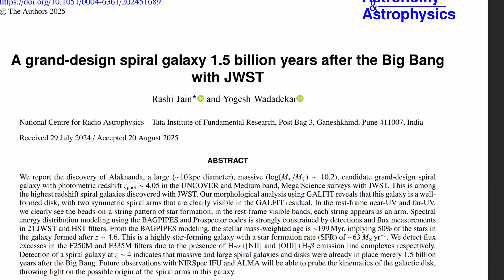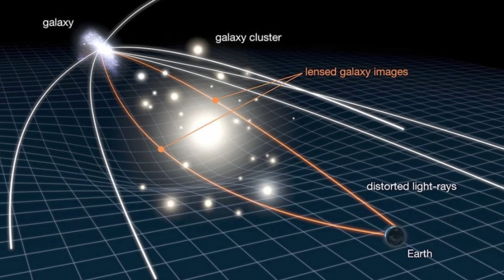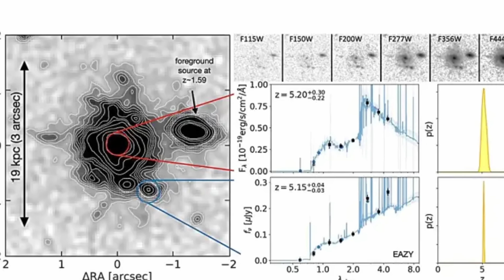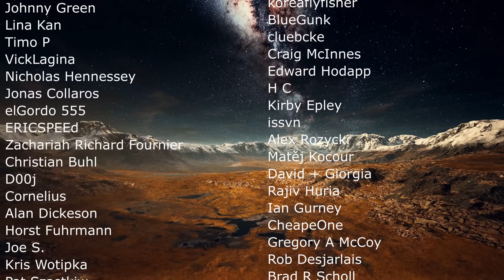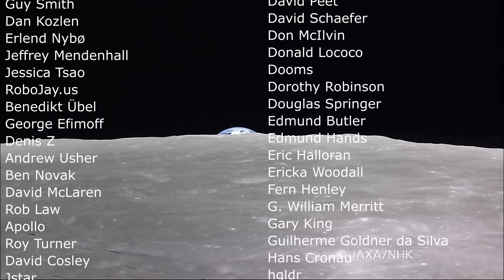JWST Unveils Galaxies We Thought Were Impossible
Hello and welcome! My name is Anton and in this video, we will talk about Alaknanda, a Milky Way like galaxy that shouldn't be possible

0:00 Another unexpected JWST galaxy
1:31 Alaknanda galaxy and why it's exciting
2:58 How spirals form
3:50 Why this makes no sense
5:30 Star formation mystery
6:30 How it was found
7:40 Is this a new type of galaxies? Zhulong
9:20 Possible explanation
10:10 Still makes sense though
10:50 More explanations
12:00 What's next?

Credit:
NASA/ESA/CSA, I. Labbe/R. Bezanson/Alyssa Pagan (STScI), Rashi Jain/Yogesh Wadadekar (NCRA-TIFR)